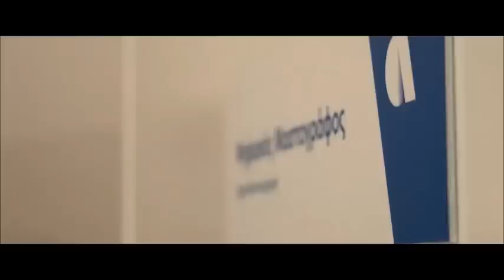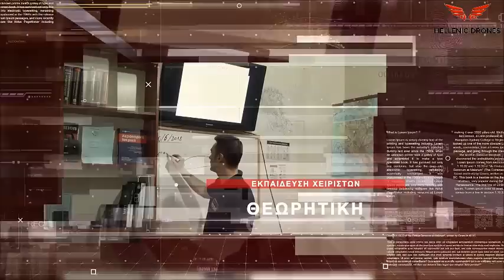Basketaki Cup - Limoges Vs Retirees (10/5/2019)